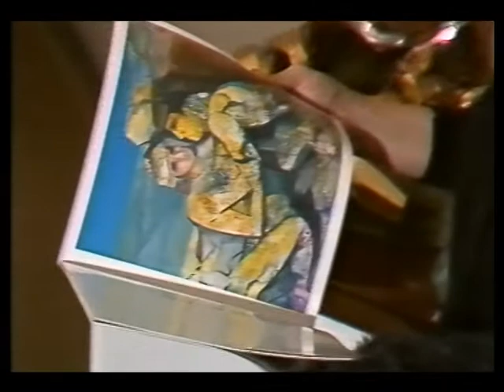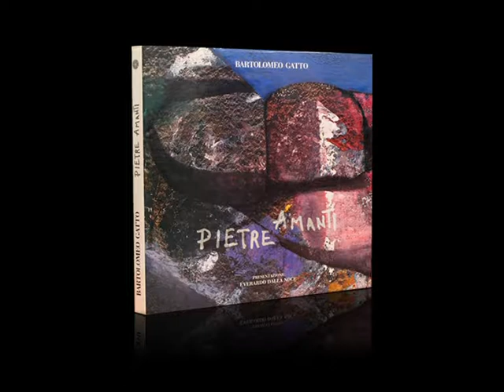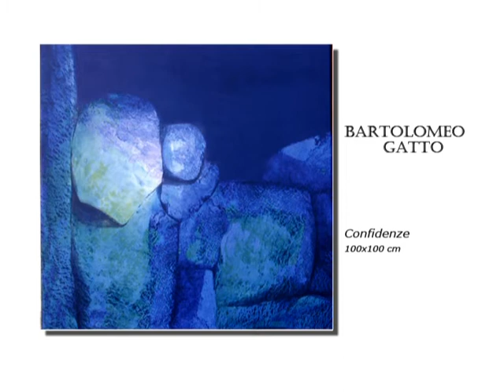Bartolomeo Gatto - Pietre Amanti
Bartolomeo Gatto ha un'intuizione poetica: Le rocce Amiche Fedeli, vivono, soffrono, amano.